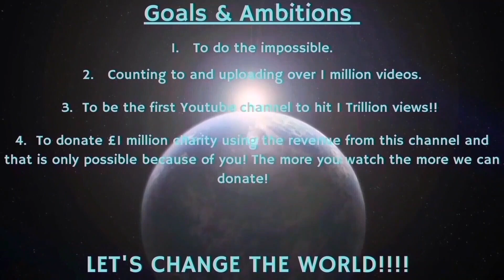Counting to ONE MILLION!!, This is Number 97,681